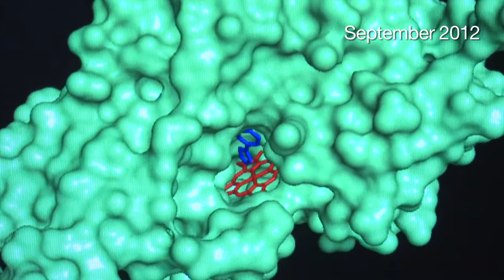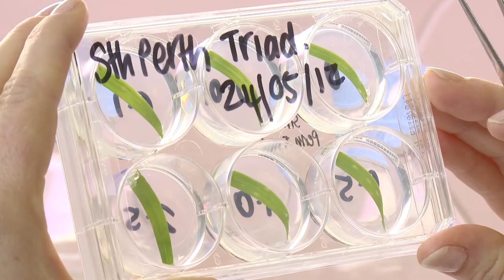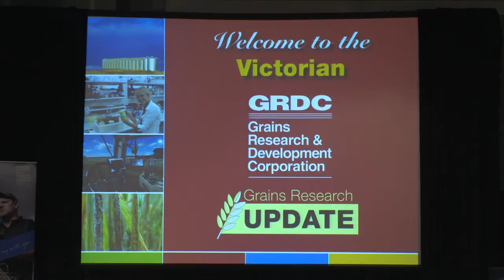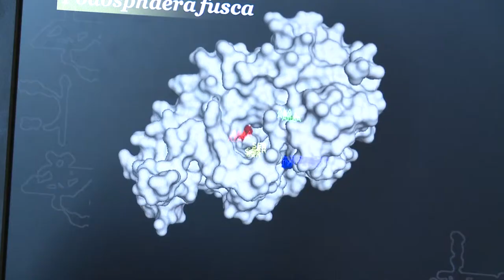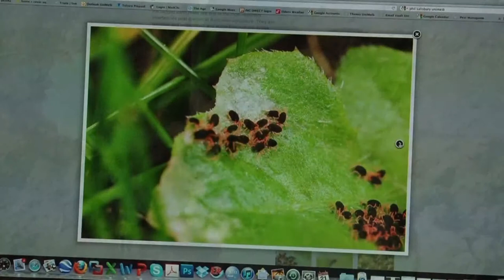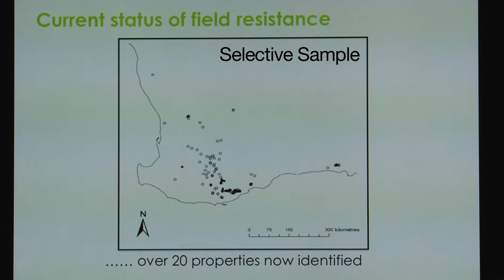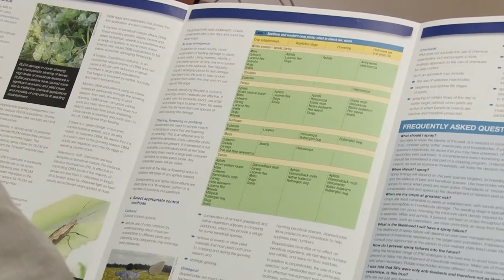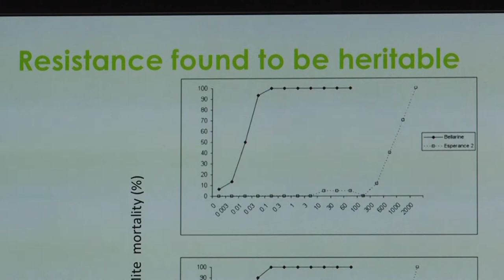GCTV9: Supplement - Emerging Weed Pest & Disease Issues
GRDC's GroundCover TV Episode 9's special report on emerging weed, pest and disease issues. A three part report looking at Botrytis cinerea in chickpeas, summer grasses developing herbicide resistance, and the spread of redlegged earth mites.